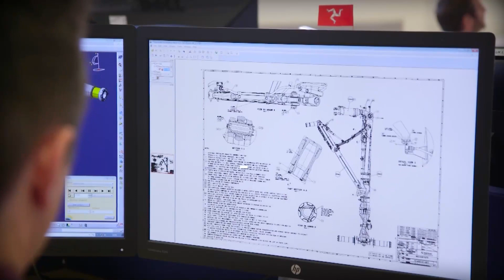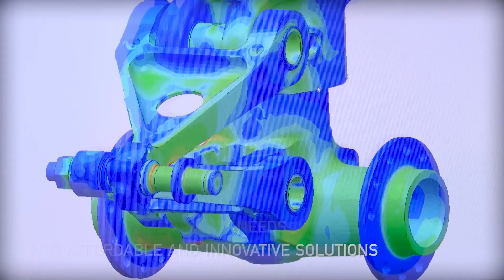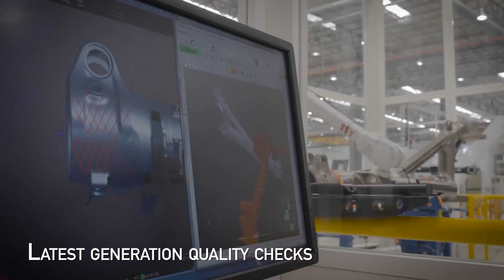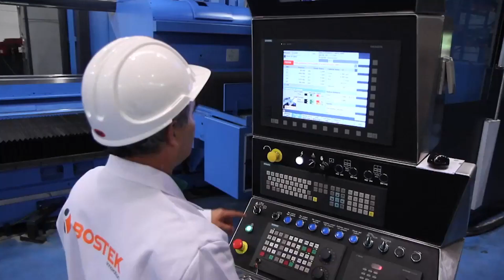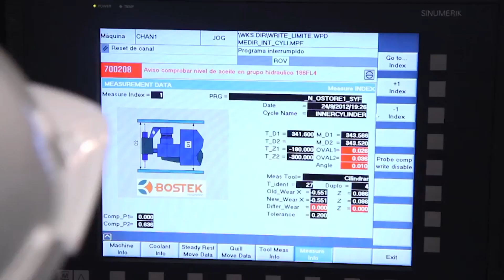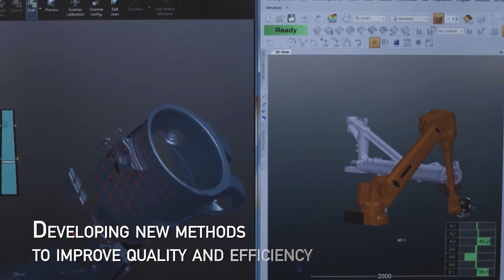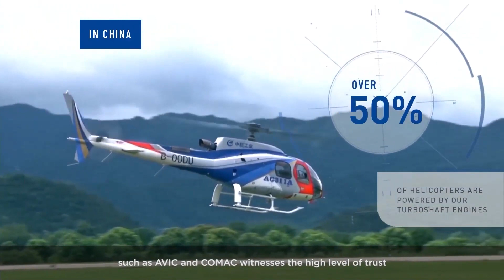Manufacturing A350 Landing gear Filton - Inside the Largest Aircraft Landing Gear Factory